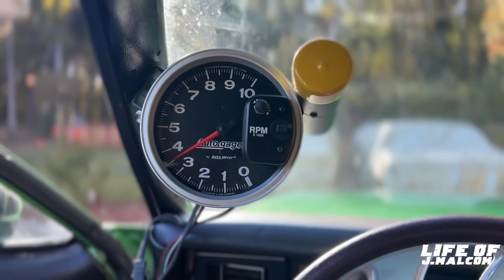TESTED THE NEW CONVERTER OUT IN THE DOLO BOX CHEVY AND LET @lawlessstreetcars476 TURN UP TOO!